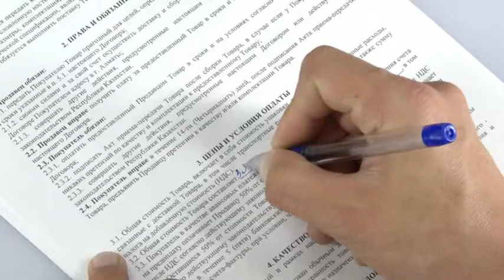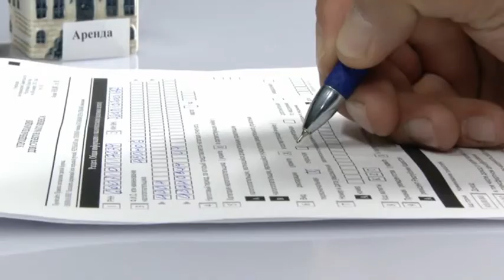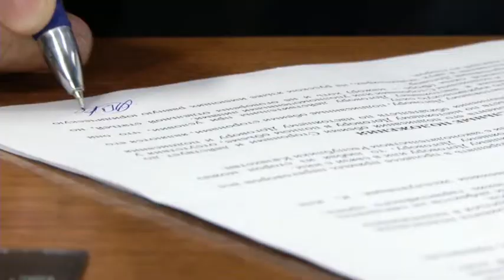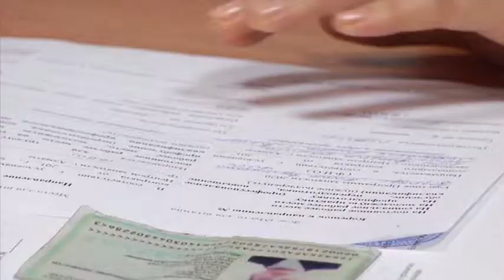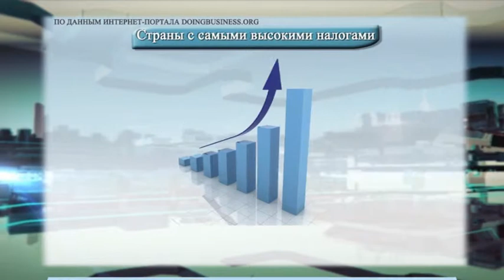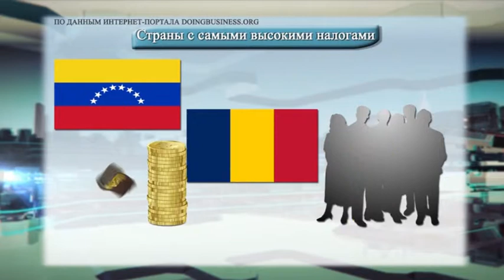Народная экономика. Как уберечься от болезни Альцгеймера